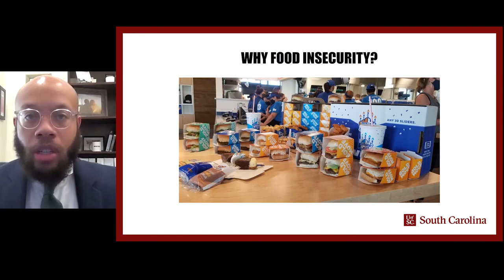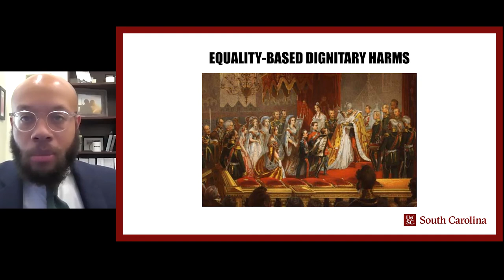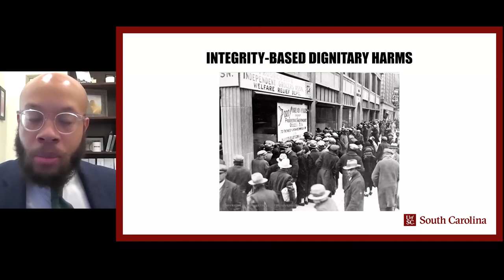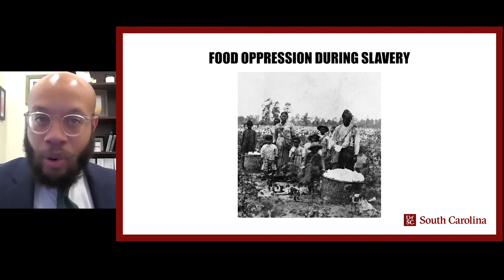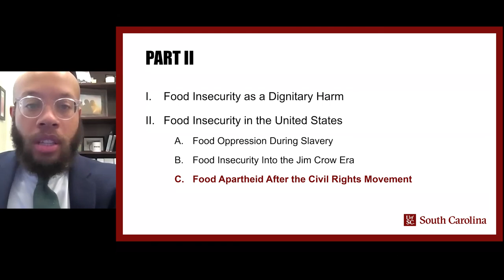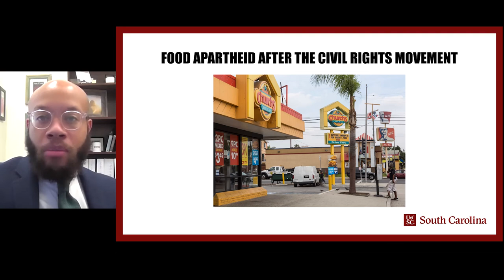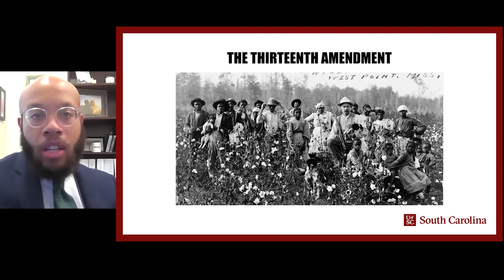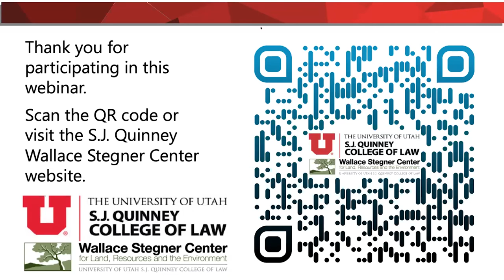17th Annual Stegner Center Young Scholar Lecture: The Indignity of Food Insecurity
You must use the link above to have the CLE credit applied to your transcript. We can no longer submit credits via email - the submission form above must be used.

17th Annual Stegner Center Young Scholar Lecturewith Etienne C. Toussaint

TALK DESCRIPTION:

The Indignity of Food Insecurity

The disparate impact of the SARS-CoV-2 (“COVID-19”) pandemic on low-income and racially/ethnically minoritized communities across the Unites States has exposed America’s uneven geography of public health. Public health experts trace the heightened risk of mortality from COVID-19 among such populations to their high rates of diabetes, asthma, and hypertension, among other comorbidities. Yet, food justice activists call attention to the embeddedness of structural racism in global food systems operating at local scale, perhaps best illuminated by the prevalence of food insecurity in low-income Black neighborhoods nationwide. This research explores the conundrum of resolving food insecurity catalyzed by historic racial discrimination without violating the Constitution’s prohibitions against racial discrimination in publicly funded food justice programming. It argues that the answer to resolving the indignities of food insecurity provoked by racial discrimination lies in embracing a progressive constitutionalism that takes seriously the legacy of white supremacy in the United States political economy.

ABOUT THE SPEAKER:

Etienne C. Toussaint is an Assistant Professor of Law at the University of South Carolina School of Law. He teaches Contracts, Business Associations, Secured Transactions, and other courses related to business law, political economy, and critical theory. Professor Toussaint is a critical legal histories scholar of political economy, political theory, and intellectual history. With a focus on urban communities in the United States, he has written extensively about the privatization of public good through social impact investing, the promise of the solidarity economy for equitable community development, the ritualization of white supremacy in racially segregated communities through fair housing initiatives, and the structural extermination of marginalized citizens from urban landscapes through neoliberal farming programs. His articles have appeared or are forthcoming in the California Law Review, the Harvard Environmental Law Review, the Columbia Human Rights Law Review, the Michigan Journal of Law Reform, and the Houston Law Review, among others. Toussaint is a graduate of MIT, where he earned an S.B. in Mechanical Engineering. He also earned an M.S.E. in Environmental Engineering at The Johns Hopkins University, and a J.D. at Harvard Law School. Toussaint previously served as a Board Member of the Washington Council of Lawyers in Washington, D.C., and currently serves a member of the ABA Commission on Homelessness and Poverty.